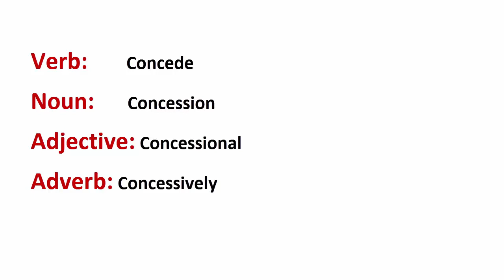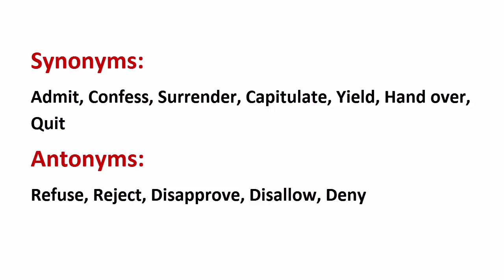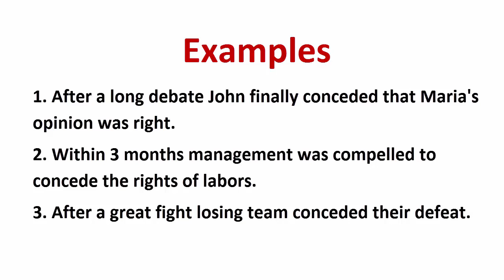Meaning Of Concede | Synonyms, Antonyms | Examples | Adjective, Adverb | Urdu/Hindi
In this video, I have explained the word CONCEDE with examples/synonyms/Antonyms.

Meaning: اعتراف کرنا
 To admit or acknowledge something as true

Verb:  Concede
Noun:  Concession
Adjective: Concessional
Adverb:  Concessively

Synonym:
 Admit, Confess, Surrender, Capitulate, Yield, Hand over, Quit

Antonyms:
 Refuse, Reject, Disapprove, Disallow, Deny

Examples:
 1. After a long debate John finally conceded that Maria's opinion was right.
 2. Within 3 months management was compelled to concede the rights of labors.
 3. After a great fight losing team conceded their defeat.